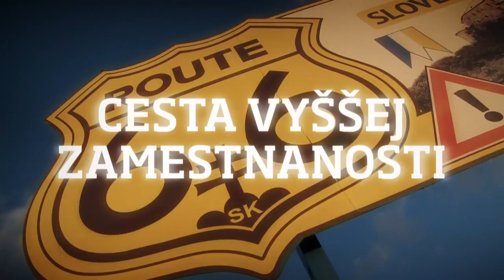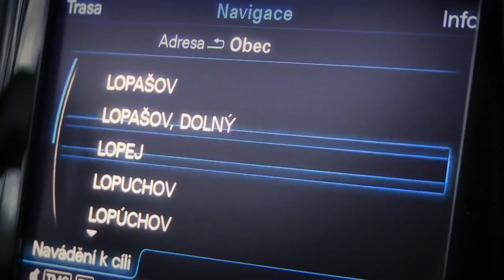SLOVAKIA ROUTE 66 SLOVNAFT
Naši partneri zo Slovenskej asociácie Route 66 - Slovak association Route 66 nám poslali reprezentačné video o SK Route 66 pre všetkých milovníkov motoriek, pamiatok, hradov, zámkov, kúpeľov. Ako jediná cesta na svete spája tri susediace európske štáty (Maďarsko, Slovensko a Poľsko). Tento nadnárodný koridor bude otvorený začiatkom roka 2016. Aktuálne budeme informovať.